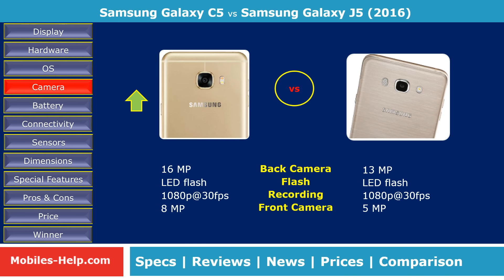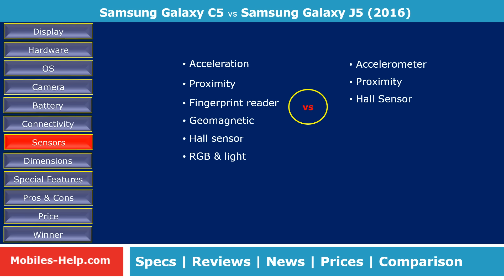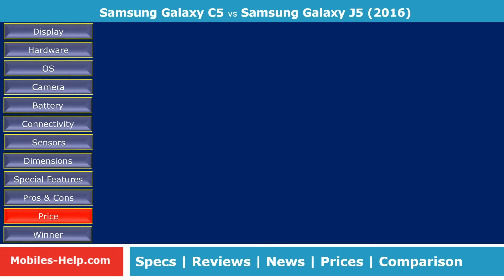Samsung Galaxy C5 vs Samsung Galaxy J5 2016 - Quick Review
Watch the quick review between Samsung Galaxy C5  and Samsung Galaxy J5 (2016). Comparison is done with features such as display, processor, camera, os, design, battery, dimensions, etc. Also watch the pros and cons, prices of both phones.
Samsung Galaxy C5 Galaxy C5/
5.2 Inch HD (1920 x 1080) [16:9] TFT LCD Screen
Android Marshmallow 6.0
16.0 MP & 8 MP Camera
(1.5 GHz+1.2) Eight-core
4.0 GB RAM, 32 GB Internal & up to 128 GB External Memory
2600 mAH battery
Samsung Galaxy C5  review, unboxing, full specification, features, news, price, preview, specs, Note, camera,
5.2 Inch HD (1280 x 720) [16:9] Super AMOLED Screen
Android 6.0
13.0 MP & 5.0 MP Camera
1.2 GHz Qualcomm Snapdragon quad-core processor
2.0 GB RAM, 16 GB Internal Memory
3100 mAH battery
Samsung Galaxy J5 (2016) review, unboxing, full specification, features, news, price, preview, specs, Note, camera,